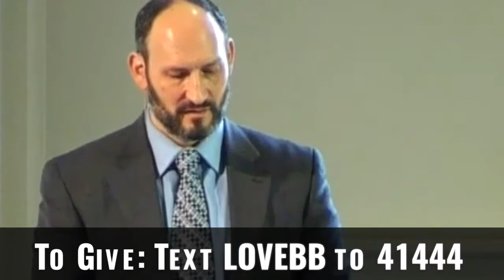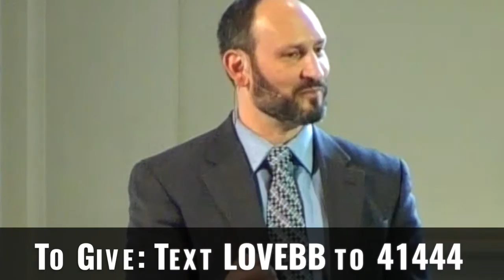'WHY WE LIE' - A sermon by Rev. Dr. Marlin Lavanhar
The sermon was delivered on Sunday, January 24, 2016, at All Souls Unitarian Church in Tulsa, Oklahoma, by Rev. Dr. Marlin Lavanhar, Senior Minister.

SERMON DESCRIPTION:

Lying has become so pervasive in our culture that we now have countless ways of dressing it up so that it doesn’t sound so bad.  Instead of telling lies anymore, we: “Massage the truth” or we, “offer the truth from a favorable perspective” or we engage in “selective disclosure,”  “creative enhancement,” “strategic misrepresentations,”  “poetic truth.”  We bend the truth or shade the truth or shave the truth or stretch it a bit. And our current favorite dress for dishonesty, we say it isn’t a lie, it’s just spin.  It’s the truth enhanced.  Why do we lie?  That is the subject of my message this Sunday.